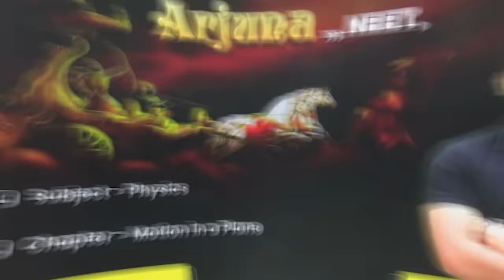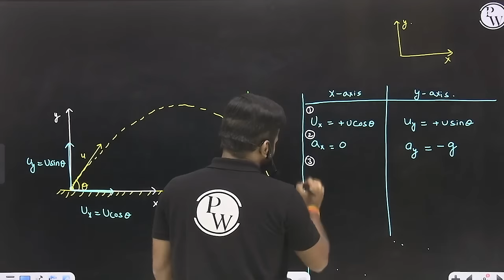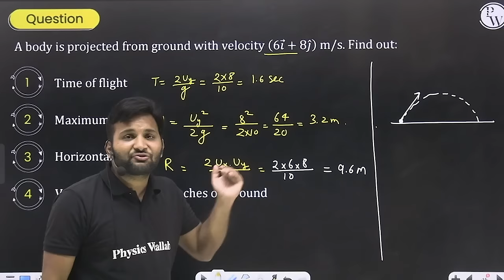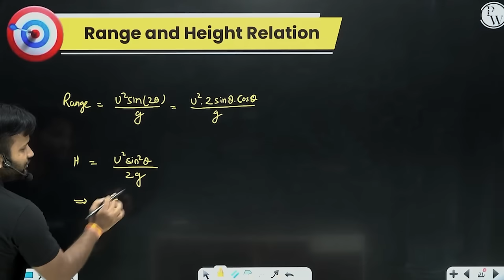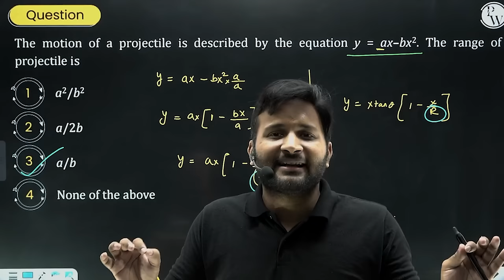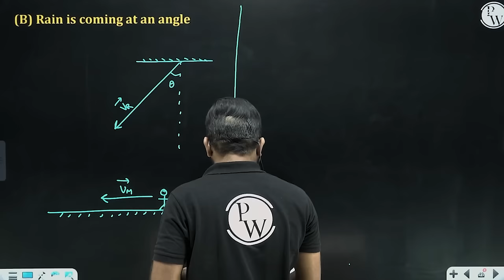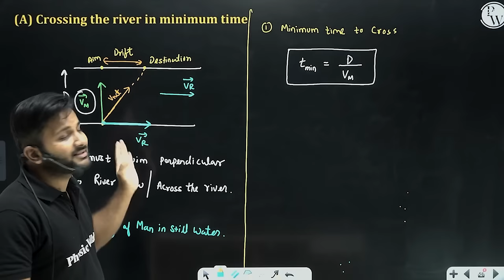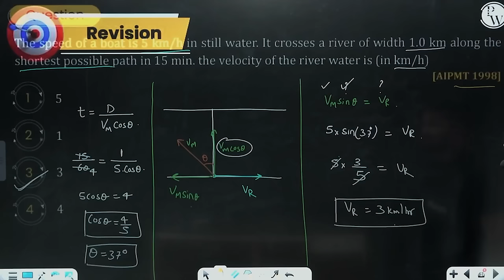Motion in a Plane FULL CHAPTER | Class 11th Physics | Arjuna NEET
✨ Links ✨

⏳ Timestamps -
00:00 - Introduction
01:59 - General Motion in 2D
26:36 - Projectile Motion
1:56:17 - Range and Height Relation
2:13:48 -  Equation of Trajectory
2:38:05 -  Relative Motion in 2D
2:56:21 - Rain-Man Problem
4:34:58 - Thank you, bacchon!